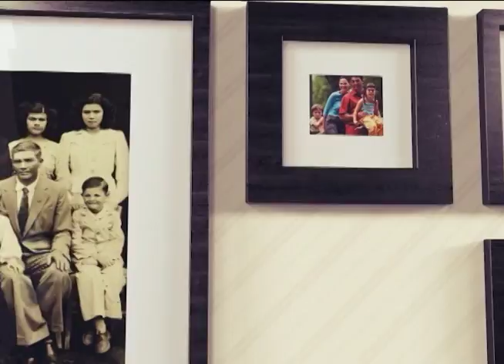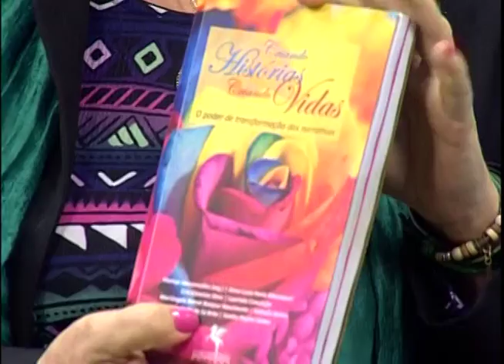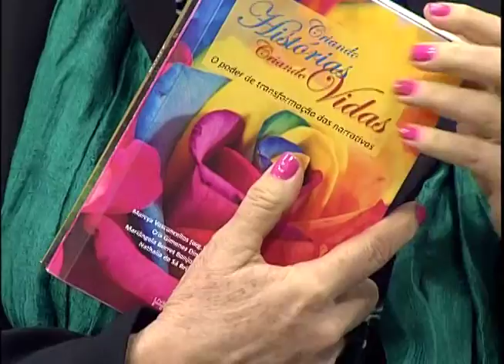Cabeça pra Cima - Família Brasileira avos - 02/09/2016